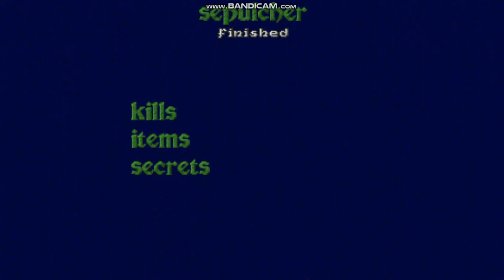Heretic - E4M4 - Sepulcher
Here is E4M4: Sepulcher from Heretic.